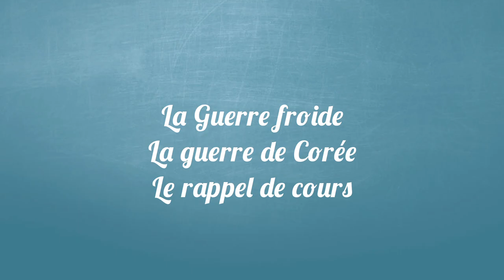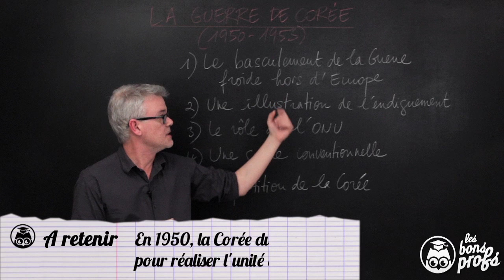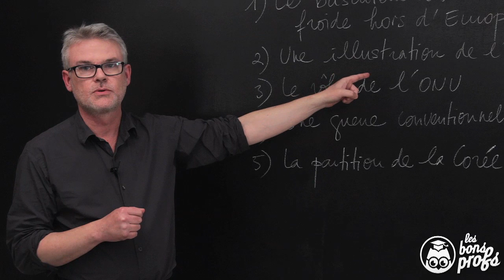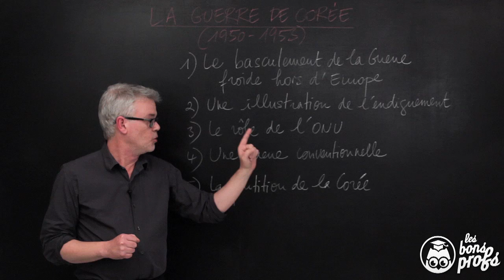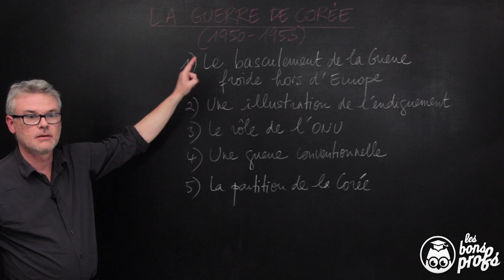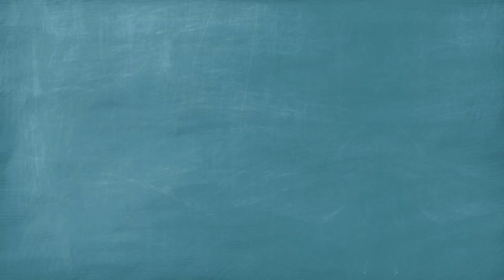La Guerre froide - La guerre de Corée - Histoire - 3e - Les Bons Profs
Un exemple de la Guerre froide : la guerre de Corée expliqué par un prof d'histoire.